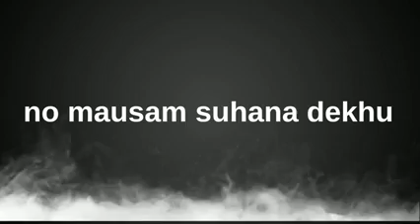Bewfa shayari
Mujhe fursat hi kaha  shyari uploded by   Nitish kr.